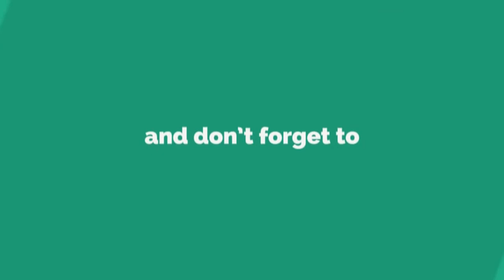Fisheye panoramic camera in Pakistan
For order this product click this link: